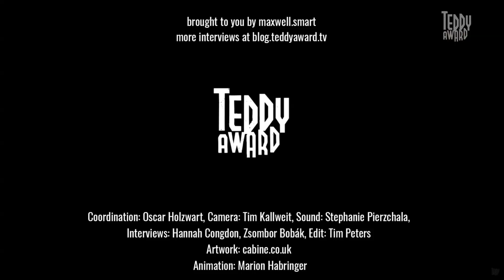Interview with Marcelo Martinessi on the film "LAS HEREDERAS"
In this sensitive portrait of a lesbian woman re-discovering her sexual desire, Marcelo Martinessi captures the tensions and confusions of love later in on in life "LAS HEREDERAS" ("THE HEIRESSES").